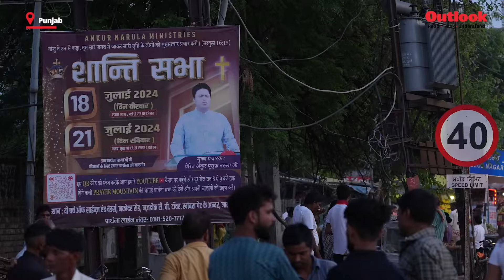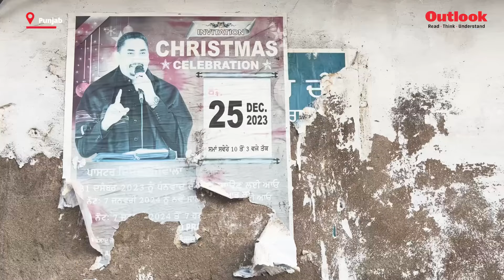Looking For Faith: Inside Punjab's Growing Mega Churches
There's an exponentially growing trend of self-styled pastors and Christian missionaries in Punjab. While Christianity found space in Punjab in the 1800s, this new crop of Christian pastors is a growing concern due to their claims of miraculous cures.

Outlook's Ashwani Sharma traveled across Punjab for the report.

Videographer: Tribhuvan Tiwari
Producer/Editor: Divya Tiwari